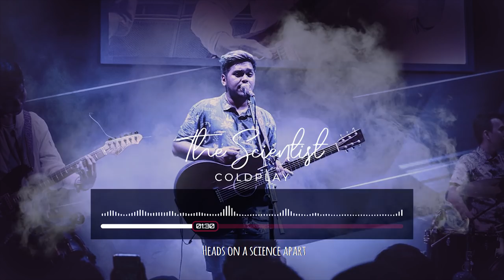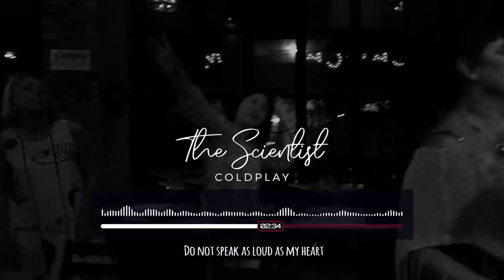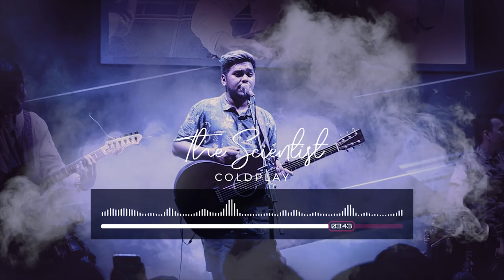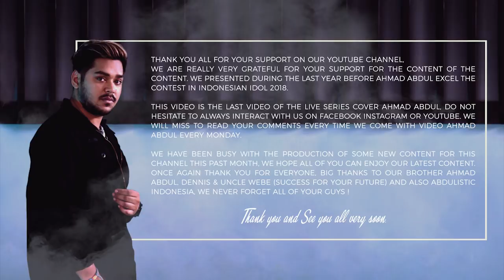The Scientist - Coldplay (Ahmad Abdul Acoustic Live Cover)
Thank you all for the support on our Youtube channel, we are very grateful for you all support for the content we presented during the last year until now, since even before Ahmad Abdul exceled the contest in Indonesian Idol 2018 as runner up.

This video is the last video of the live series cover Ahmad Abdul, do not hesitate to always interact with us on Facebook, Instagram or Youtube. We going to miss it so bad.

For real yeah, you all part of our journey.

We have been busy with the production of some new videos for this channel this past month, we hope all of you can enjoy our latest video.

This is a little snippet from our new pianist Truedy Sabatini,
Please wait a few more days for the full video.
Hope you guys will love her music and give a warm support to her.

We look forward for the feedback at the comment section.

Thank you and see you all very soon.

Lead Vocal & Instrument by Ahmad Abdul
Guitar Melody by Dennis Svara
Guitar Bass by Webee

Published by MDL Pictures

Join us for more and more videos coming.
And if you want to make one of a lifetime special moment, we're here to take care of you. coldplay scientist .